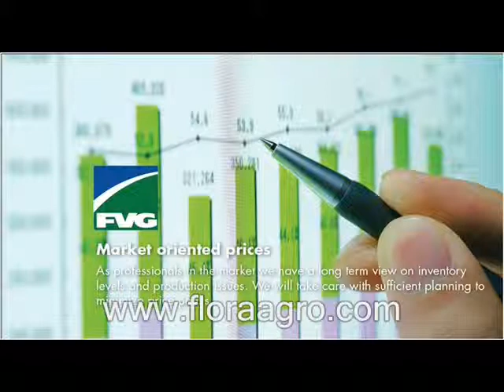FVG Greenhouse Film | Anti Drip/Anti Dust/Thermic/Disease Control Greenhouse Films